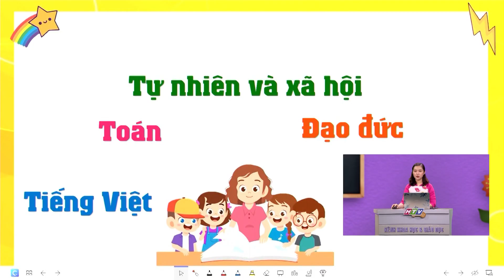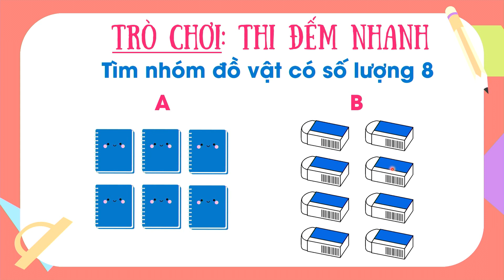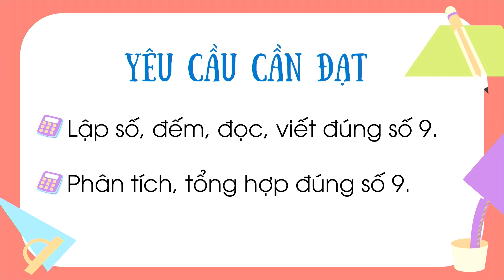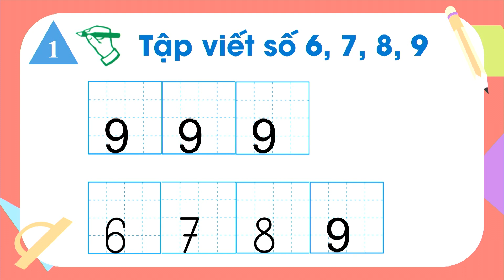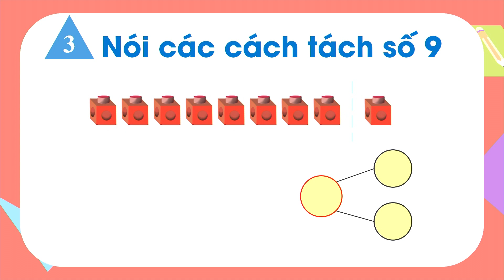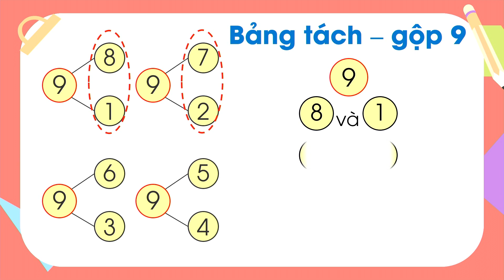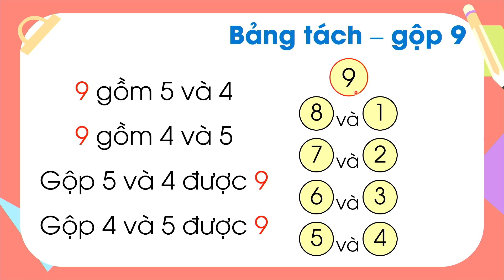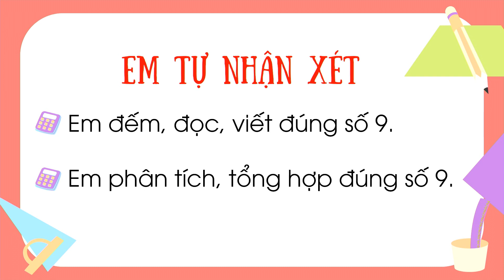LỚP 01 - TOÁN | BÀI 25: SỐ 09 TIẾT 01